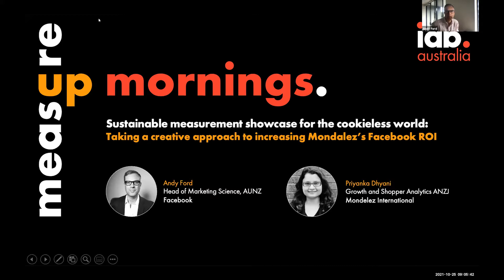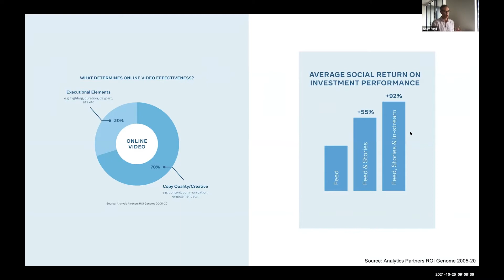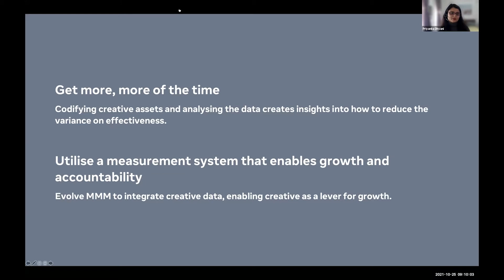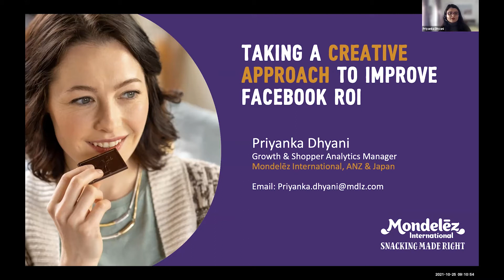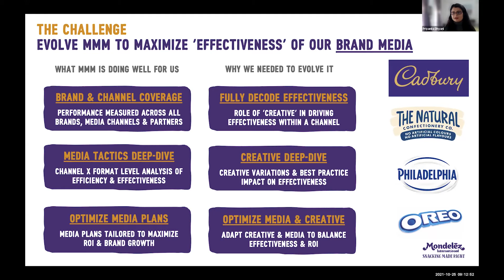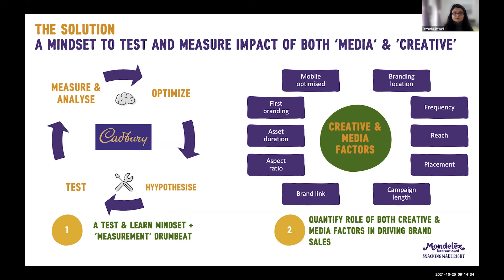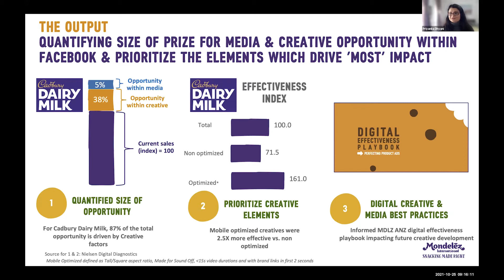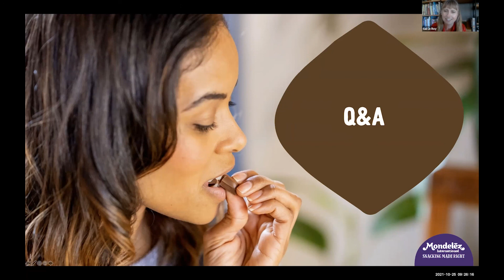MeasureUp 2021: Taking a creative approach to increasing Mondalez’s Facebook ROI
Presented by Andy Ford, Head of Marketing Science, Australia & New Zealand, Facebook and Priyanka Dhyani, Growth and Shopper Analytics ANZJ, Mondelez International